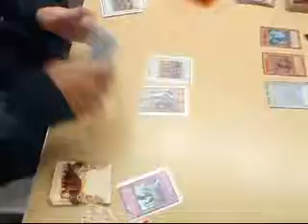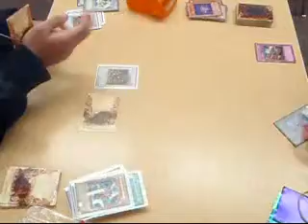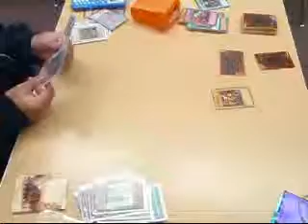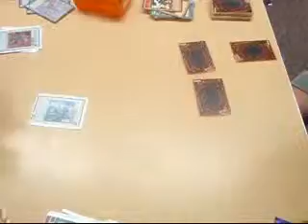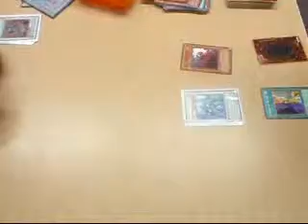John Vs. R-DOG Yugioh Duel at FHS Pt.2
Part 2 of our duel.